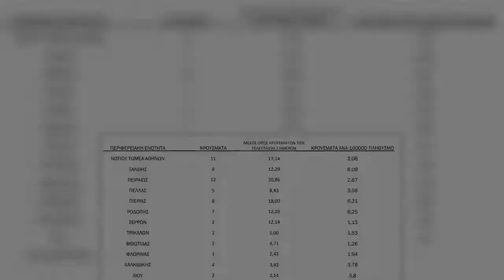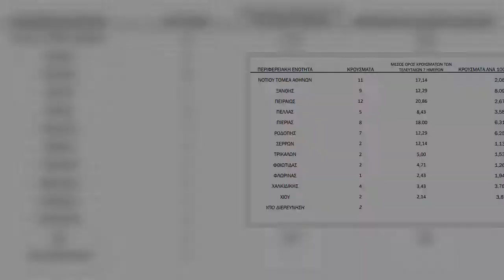Κορωνοϊός: 101 κρούσματα στην Αττική, 70 στη Θεσσαλονίκη -Κοζάνη και Κιλκίς οι μόνες Περιφέρειες με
Κορωνοϊός: 101 κρούσματα στην Αττική, 70 στη Θεσσαλονίκη -Κοζάνη και Κιλκίς οι μόνες Περιφέρειες με διψήφιο αριθμό μολύνσεων | ΕΛΛΑΔΑ | iefimerida.gr..
 Επιστρέφει σε τριψήφιο αριθμό κρουσμάτων η Αττική, με 101 νέες μολύνσεις την Κυριακή, έναντι 53 το Σάββατο.    Καθώς ο αριθμός των τεστ για τον κορωνοϊό είναι περιορισμένος τις τελευταίες ημέρες, ο ΕΟΔΥ ανακοίνωσε 342 νέα κρούσματα το τελευταίο 24ωρο σε όλη τη χώρα. Από αυτά 101 βρέθηκαν στην Αττική και 70 στη Θεσσαλονίκη. Εχθές στη συμπρωτεύουσα είχαν διαπιστωθεί 53 κρούσματα.  ΣΧΕΤΙΚΑ ΑΡΘΡΑ   Κορωνοϊός: 342 νέα κρούσματα, 53 θάνατοι και 469 διασωληνωμένοι  ΥΓΕΙΑ   27|12|2020 | 17:20    Η Δυτική Αττική, όπου ισχύουν ακόμη ενισχυμένα μέτρα περιορισμού, καταγράφει σήμερα 5 νέα κρούσματα και η Κοζάνη – επίσης Περιφέρεια σε καθεστώς πιο αυστηρού Lockdown – 12. Διψήφιο αριθμό κρουσμάτων παρατηρούμε εκτός Αττικής μόνο στο Κιλκίς (10) το τελευταίο 24ωρο.  Ολες οι ειδήσειςΚορωνοϊός: 342 νέα κρούσματα, 53 θάνατοι και 469 διασωληνωμένοιΠΟΥ: Η πανδημία του κορωνοϊού δεν θα είναι η τελευταία -«Πετάμε χρήματα σε μια επιδημία και μόλις τελειώσει την ξεχνάμε»Εμβολιάστηκε στο «Αττικόν» ο Κυριάκος Μ ...